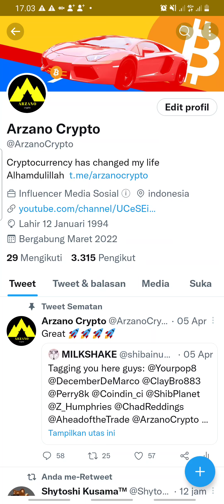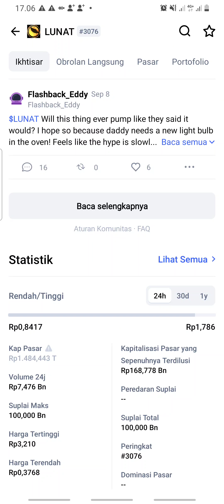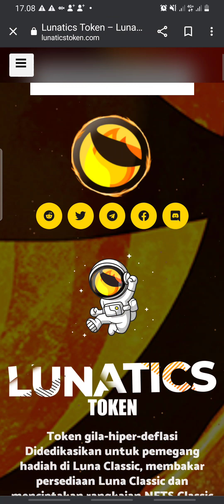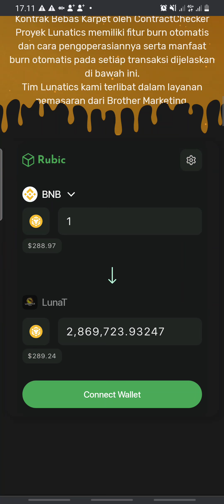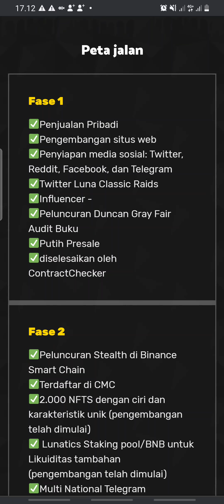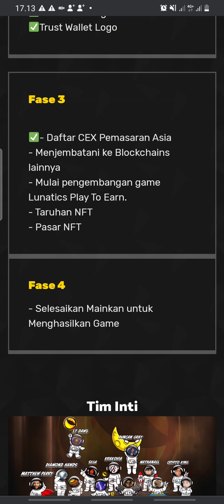2.000.000.000 TERRA LUNA CLASSIC DI BURN SAMA TOKEN INI😭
Lunatics adalah proyek yang tidak jelas dan benar-benar unik yang hiper-deflasi dan dirancang untuk pemegang Reward Lunatics di Luna Classic dan Membakar persediaan Terra Luna Classic.

Kami adalah Komunitas Orang Gila Mendedikasikan proyek kami untuk membakar persediaan Luna Classic. Karena fokus utama kami adalah mengurangi pasokan Luna Classic, semua utilitas kami akan membantu mengatasi luka bakar tersebut. Kontrak kami secara otomatis membakar Luna Classic. Ditambah lagi yang akan datang di masa depan
Sejak awal, kami ingin menyatukan sebuah proyek, untuk tidak hanya BURN Luna Classic, tetapi juga untuk memberi penghargaan kepada pemegang kami WITH Luna Classic. Apa yang Anda putuskan untuk dilakukan dengan imbalan Anda, terserah masing-masing individu. Anda dapat menyimpannya, menjualnya, atau favorit pribadi kami, mengirimkannya ke dompet bakar, untuk membantu membakar lebih banyak lagi Luna Classic!!.